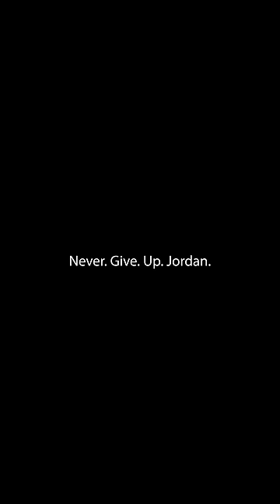Jordan's Story❤️ and "it"👹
Then there's the MiDdLe cHiLd...🤦‍♀️

Jordan is my oldest and she is diagnosed with anxiety and sensory processing disorder. Some challenges can feel like mountains to her. Over the years she has gone through occupational therapy, speech therapy, tutoring, play therapy, summer school programs and more. And some how with all of that working against her she is still so courageous. She is such a brave girl going through the world with such an big heart. That's why I call her my sweet heart.